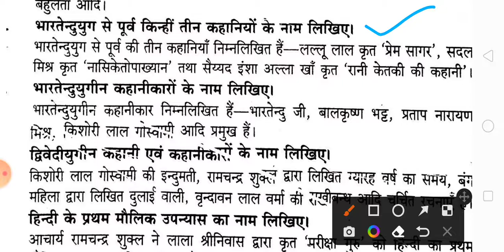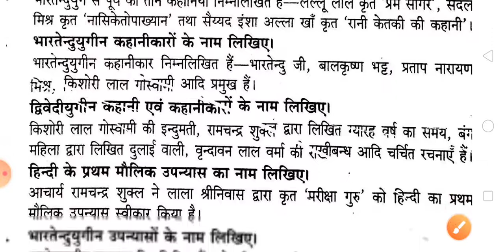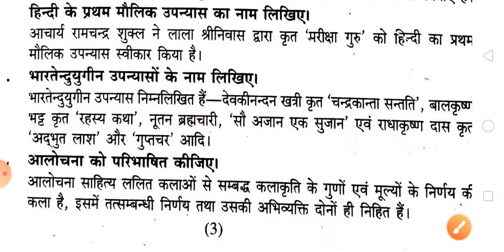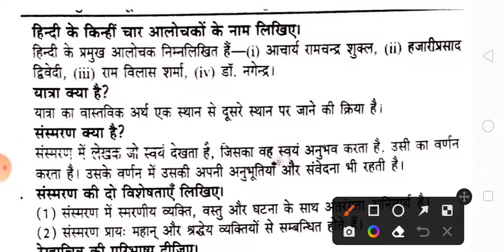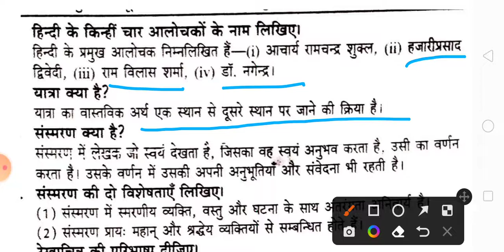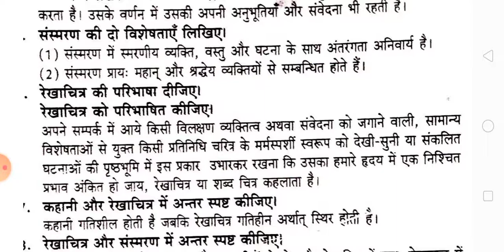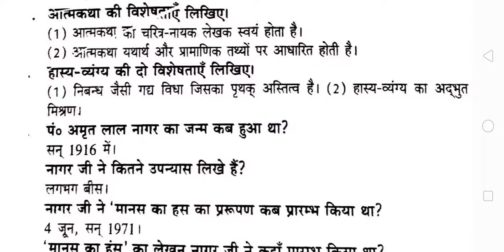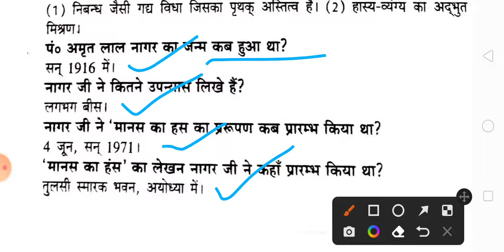Hindi Important questions💥//हिंदी साहित्य महत्वपूर्ण प्रश्न//Ba 3rd Semester//Unique Gyan